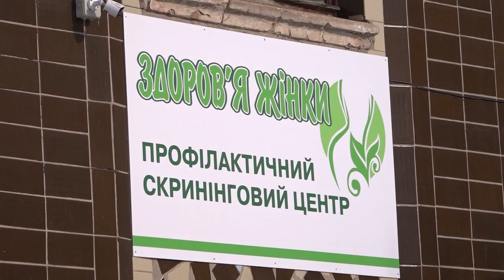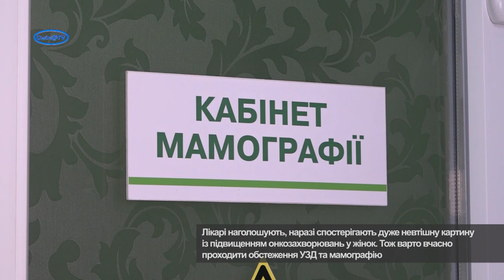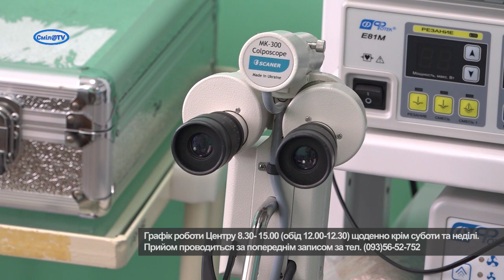Якісні послуги в Центрі здоров’я жінки